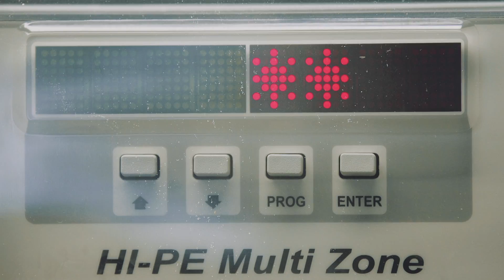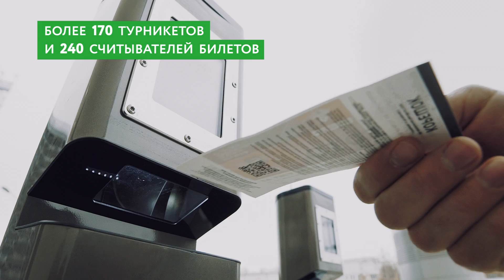Видеокейс об IT-решениях стадиона Екатеринбург-Арена | КРОК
Видеокейс о комплексе системных решений стадиона "Екатеринбург-Арена" для компании “Крок”.

Трудно было бы представить какая объемная работа проведена для обновления стадиона, если бы не это видео, правда?😉 Всего один такой видеоролик решает для компании целый комплекс задач:
1. Привлечение новых клиентов к сотрудничеству.
2. Увеличение трафика на сайте и в медиа.
3. Демонстрация инновационного продукта, отражение ценностей.
4. Стимулирование повторных продаж уже у сформированных целевых аудиторий.
5. Повышение лояльности и доверия к новому товару и сопутствующим услугам, а также к компании в целом!

Ко всему прочему, это актуальный формат: в просмотр такого видео активно вовлекается до 70% аудитории, потому что вы рассказываете о своей компании без явного рекламного подтекста👍

Нужен презентационный видеоролик?